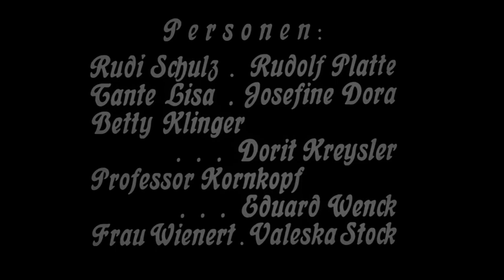Oma läßt grüssen (Laurel & Hardy)